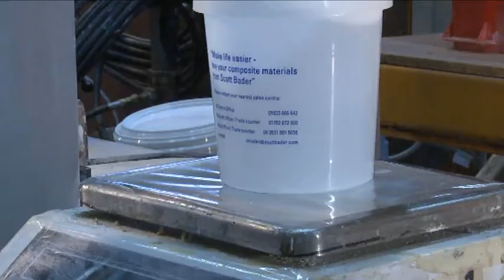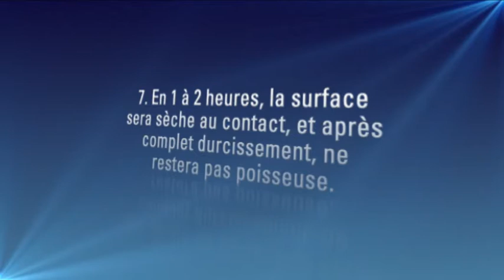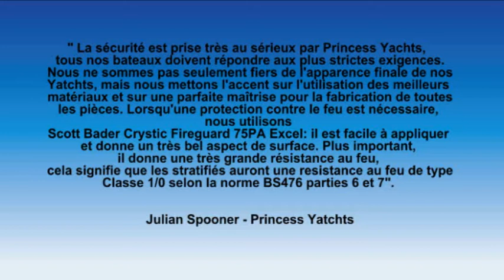Crystic Fireguard 75PA Excel - Protection des composites contre le feu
how to apply Scott Bader 75PA composite.